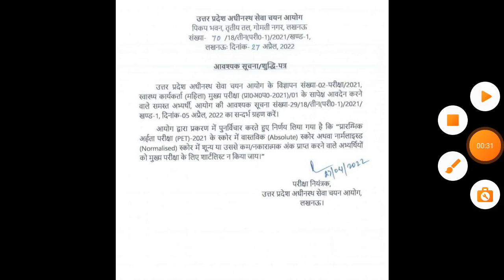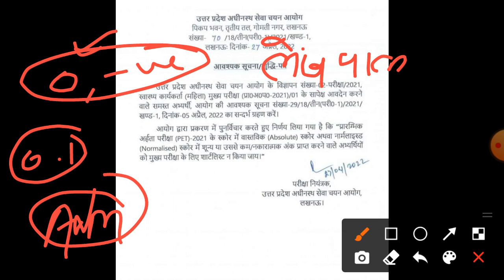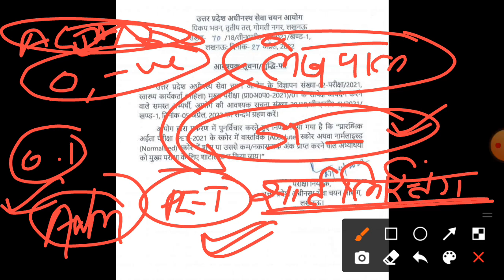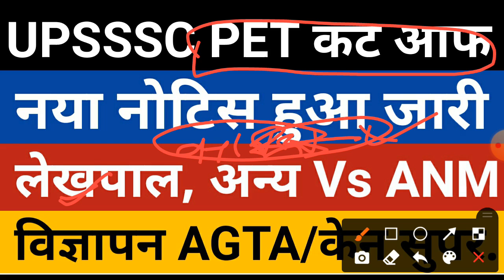pet cut off for lekhpal | up lekhpal pet cut off 2022 | lekhpal pet percentile 2022 | upsssc vacancy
upsssc pet cut off up lekhpal
upsssc pet cut off latest news
pet cut off 2022 for lekhpal
pet cut off for lekhpal today news
pet cut off 2022
pet cut off latest news
up lekhpal pet cut off
up lekhpal pet percentile cut off
up lekhpal pet percentile
up lekhpal pet shortlist
up lekhpal pet cut off latest news
up lekhpal pet safe score
lekhpal pet cut off
lekhpal pet cut off percentile
lekhpal pet score
lekhpal pet cut off 2022
lekhpal pet percentile
pet safe score for lekhpal
pet safe percentile for lekhpal
pet percentile for lekhpal
pet percentile for lekhpal latest news
pet percentile score for lekhpal
agta vacancy 2022
upsssc ag ta vacancy latest update
cane supervisor new vacancy
upsssc cane supervisor vacancy 2022 news
upsssc vacancy 2022

‎@Teacher's Adda